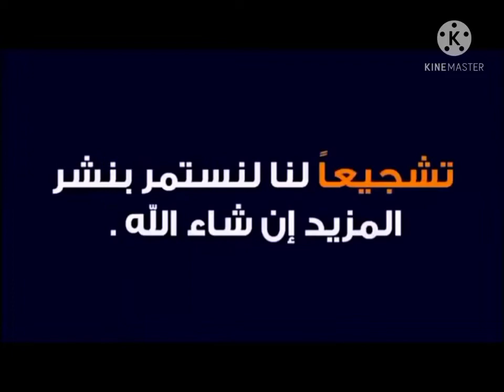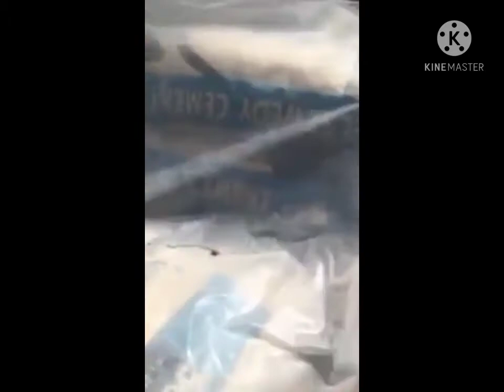تنفيذ سلم دوران نجاره وخرسانه /ومجموعة ديكورات وجهات خرسانه /بوابات روعه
منوعات محمد للبناء افكار غير عاديه من الطوب الاحمر
طريقة عمل سلم دوران بشكل روعه
ومجموعه من رسمة البوابات ودخلت المنزل
وديكورات خرسانه للبلكونات
شغل المعلم عبدالله